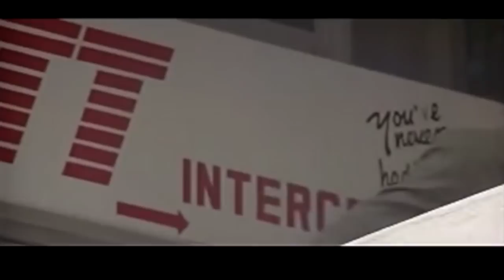Sudeep Brother Also Like Poonam Singar | Kannada Matinee